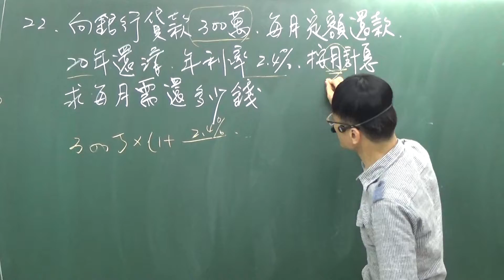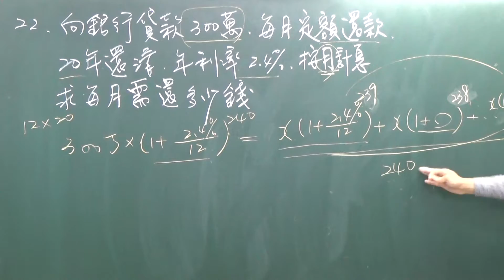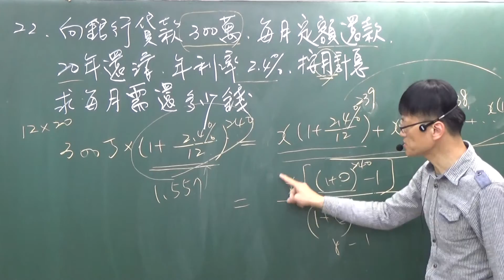B2---1--2---平時考---題目22---(B1-3-5)--貸款300萬每月定額還款20年已知年利率求每月還幾元